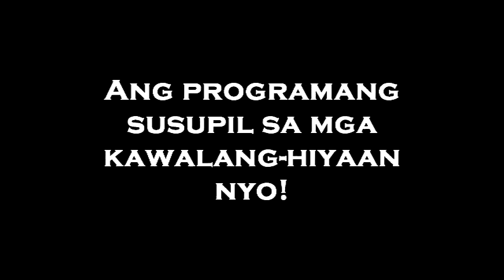Isumbong Mo Sa Akin TEASER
Southward Creatives
ISUMBONG MO SA AKIN

Sa mga mapang-abuso. Mga Tarantado. Mga Walang-hiya. Mga Bastos. Mga Barumbado. Mga Punyeta. At mga Put*ng Ina.

Ito ang programang susupil sa mga kawalang-hiyaan nyo.

Hosted by Jaime Jasko

NGAYONG PEBRERO 2012 NA!